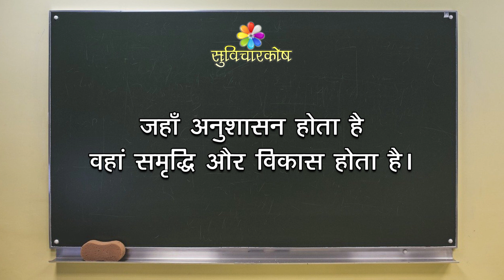10 lines on Discipline in Hindi | अनुशासन पर निबंध 10 लाइन | Essay on Discipline in Hindi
10 lines on Discipline in Hindi अनुशासन पर निबंध 10 लाइन with Essay on Discipline in Hindi to learn and write Hindi Essay and Speech for all classes.